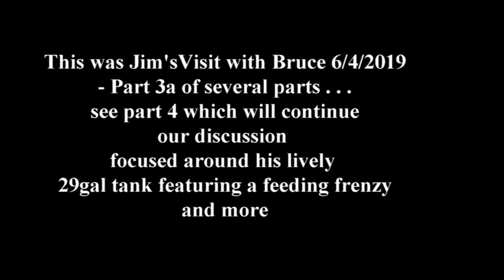Jim's fish room: a visit to Bruce's fish room part 3a: Spouse support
One of several parts recorded in my recent visit to Bruce's fish room, this one talking about how our spouses support or engage in our tropical fish hobby - a unique discussion you may enjoy sharing your own story in the comments below.

The 'Visit with Bruce' Jim's fish room video series:
6/4/19 A Visit with Bruce part 1: the 55 gal update
6/4/19 - A visit with Bruce part 1a: life experiences with fish hobby
6/4/19 - A visit with Bruce part 2: the 38 gal update
6/4/19 - A visit with Bruce part 3: the 10 gal update
6/4/19 - A visit with Bruce part 3a: spousal relationships to the hobby
6/4/19 - A visit with Bruce part 4: the 29 gal update
6/4/19 - A visit with Bruce part 5: results of the 'fishing trip' - the 'catch'
6/4/19 - A visit with Bruce part 6: Bruce's fish room dream - the foundation
6/6/19 - starting an outside Summer experiment barrel pond

One of many fish room videos shared by Jim Gleason  with over 65 years enjoying the fresh water tropical fish hobby. Jim lives just outside the little town of Beverly NJ USA with his wife Pam who is also passionate about fish and plant keeping. Together they maintain four tanks: a 54 gallon bow tank, a 50 gallon corner (pie-shaped) tank, a 30 gallon tall hex tank and a 5 gallon split Betta tank. Three of these are in the living room for constant enjoyment, while the 30g hex is in Jim's office as a diversion when he is at the computer, working on many other projects. You can search on 'Jim's fish room' to find those many other similar videos posted regularly. Some have 40k views while overall Jim has (as of April 2019) about 3,500 YouTube videos posted, not all fish related of course. Many are associated with his 1994 heart transplant and follow on advocacy work promoting organ donation. Please superscribe to this channel and come back frequently for these regular updates.